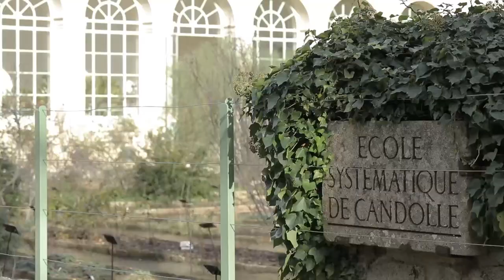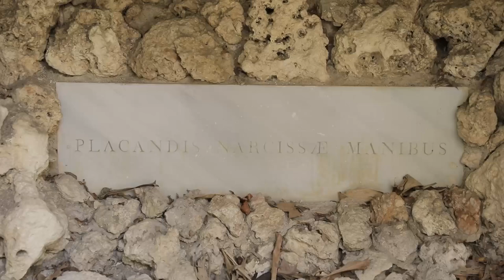Réhabilitation de l’intendance du Jardin des plantes de Montpellier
Le 18 décembre dernier, l'Université de Montpellier signait deux conventions avec la Préfecture de l'Hérault et la DDGFIP d'une part et avec le Rectorat de l'Académie de Montpellier d'autre part, pour créer un lieu de diffusion culturelle et scientifique dans le bâtiment de l’Intendance du Jardin des Plantes de Montpellier, l'occasion de revenir sur son évolution depuis sa création en 1593, les récentes rénovations opérées (Serre Martins, Orangerie, Ecole systématiques) et de présenter le projet de réhabilitation du bâtiment dit de l'Intendance. Un fonds de dotation a été lancé pour permettre au grand public de contribuer à cette opération de sauvegarde du patrimoine historique de Montpellier